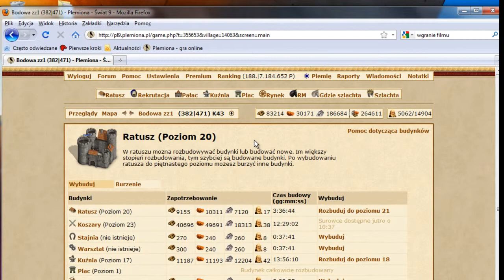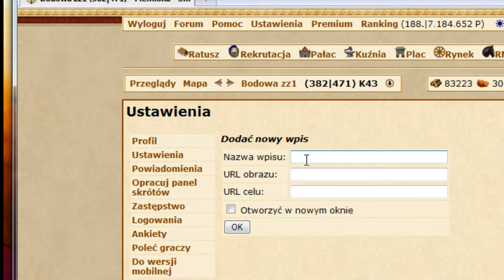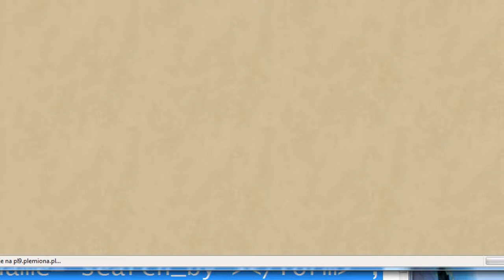Rezerwacje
Szybkie wyszukiwanie swoich rezerwacji poprzez skrót na pasku premium